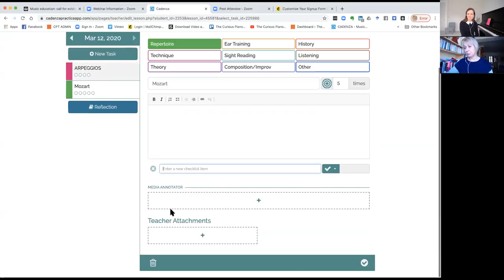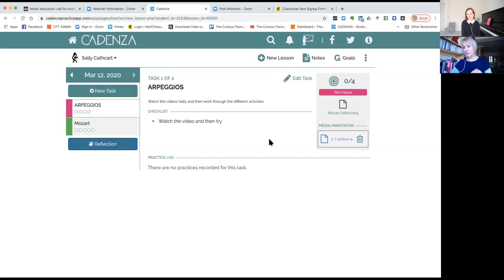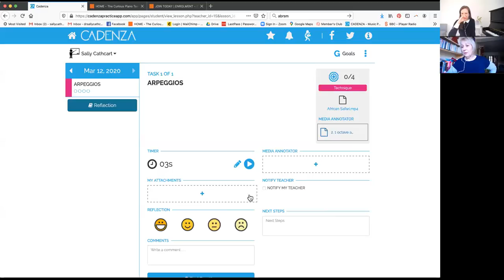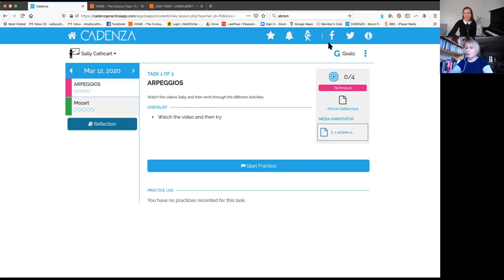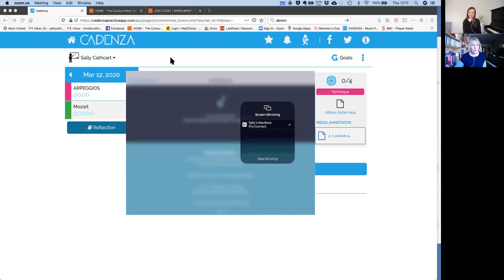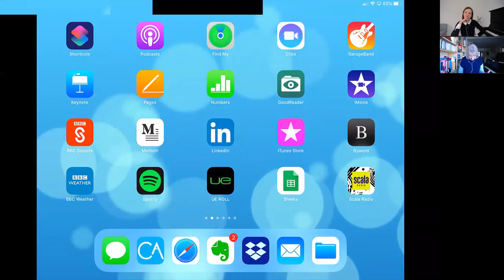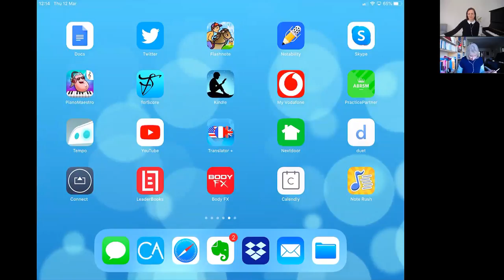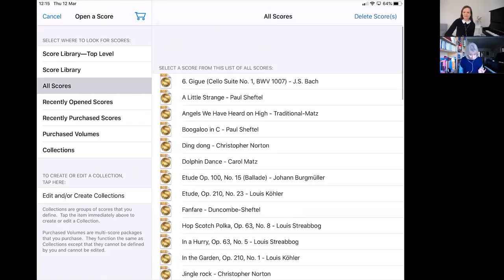Your Essential Guide to Giving Online Piano Lessons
Are you ready to give online piano lessons if and when the need arises?

In this 'emergency' webinar Sally and Sharon take you step-by-step through the essentials of what you need to know and what you need to do.

It will cover:
- the basic equipment you need
- the software to use and how to get it onto your devices
- how to set up your teaching room and position everything
- tips on how to structure and deliver lessons online